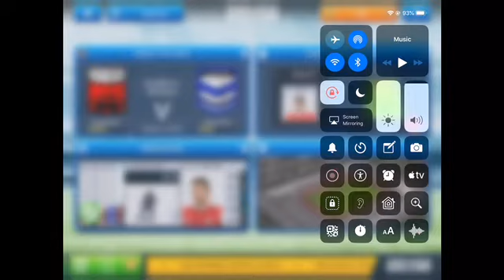Dream League Gameplay